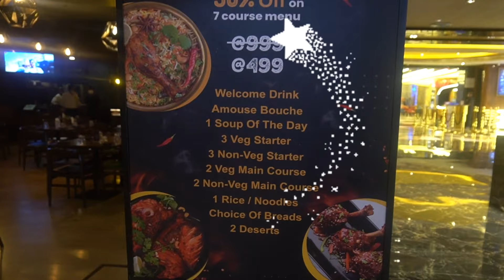w lounge...inorbitmall mumbai .. @450 only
w lounge inorbitmall..awesome food and 5star service...